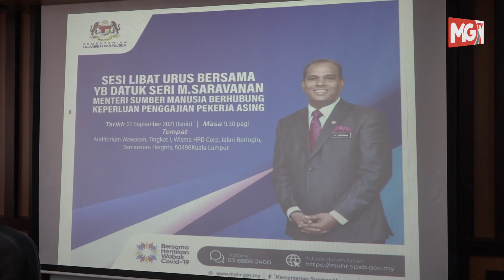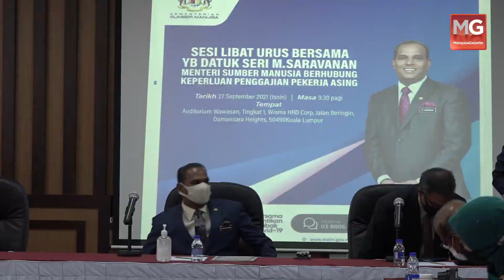MGNews: Pekerja Asing Untuk Kerja-kerja Yang Kasar - MTUC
Setiausaha Agung Malaysian Trades Union Congress (MTUC), Kamarul Baharin Mansor bercakap kepada media selepas Sesi Libat Urus Keperluan Penggajian Pekerja Asing bersama Persatuan Majikan, Industri dan Pekerja bersama Menteri Sumber Manusia, Datuk Seri M. Saravanan di Wisma HRD Corp, Kuala Lumpur.